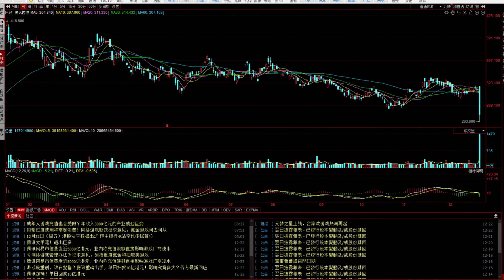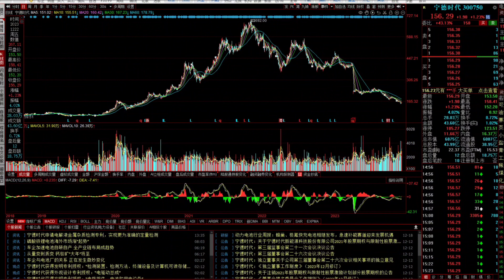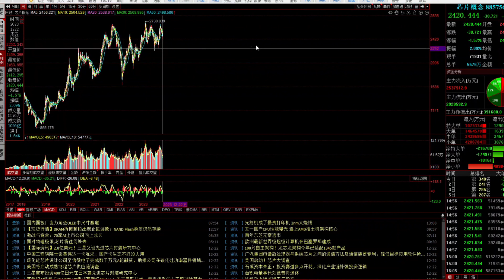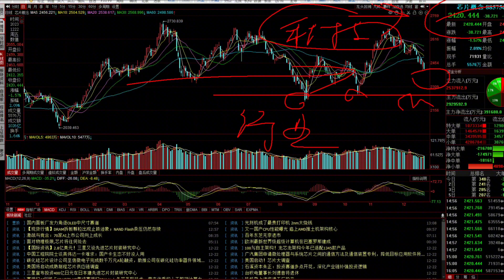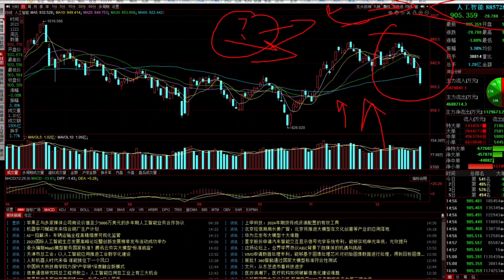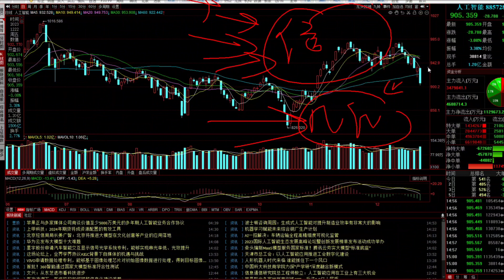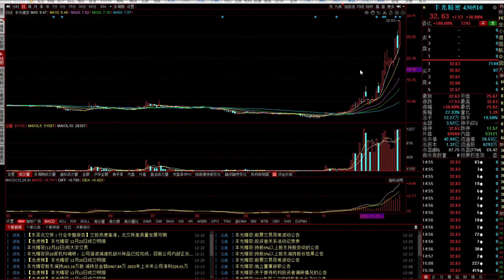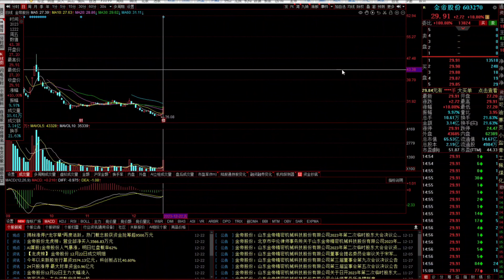股民太难了！终于迎来一条实质性利好，反弹临近谁会是下一个王者